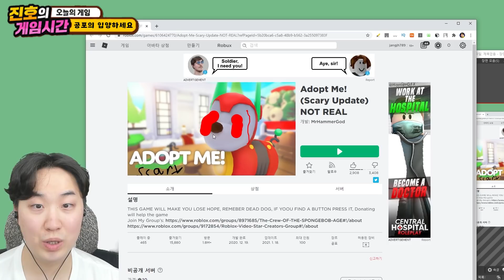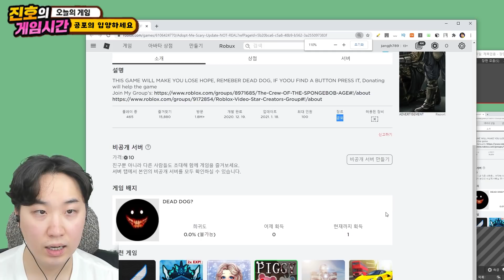새벽 4시 절대 들어가면 안되는 공포의 입양 하세요 사이트에 들어가봤습니다.